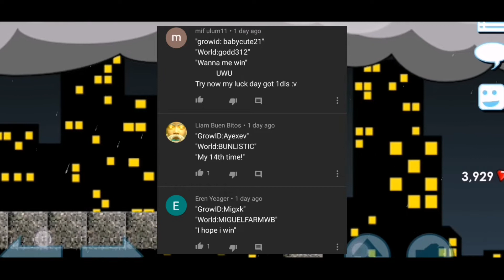Why I Hate Giveaway In Growtopia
Wanna Join The EzClan?